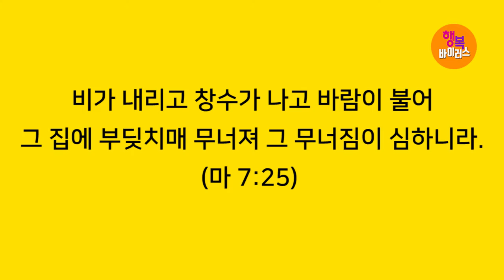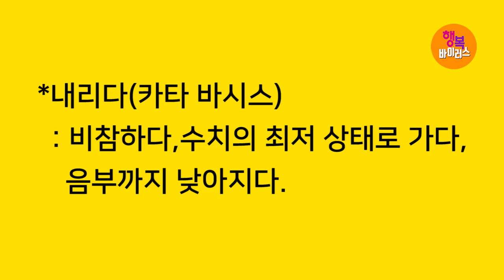박건수목사의 쉬운원어성경 강해-행복바이러스_내리다